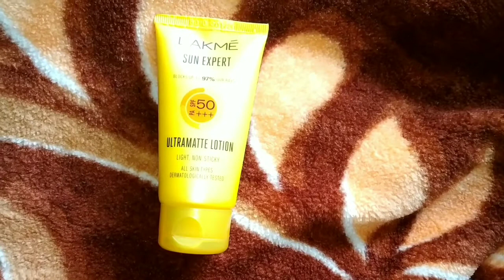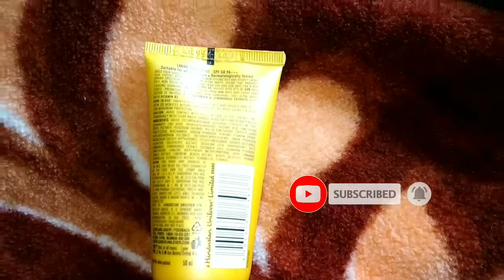LAKME Sun Expert SPF 50 PA +++ Sunscreen Review|Best affordable sunscreen|Best Sunscreen for Summer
LAKME sun expert SPF 50 PA +++ Sunscreen review.
products like...